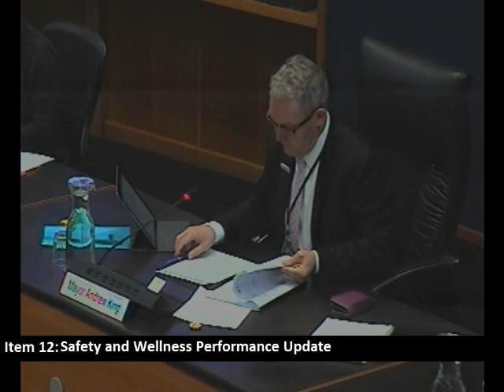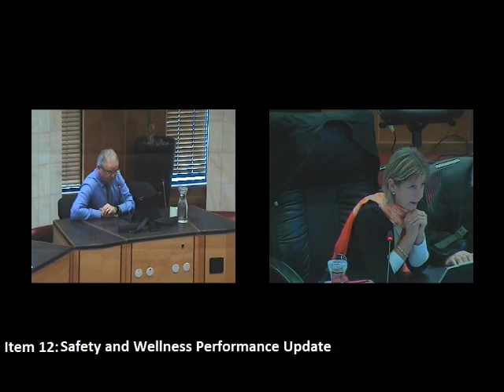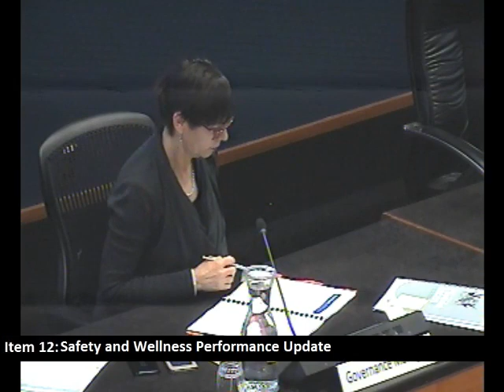HCC Meeting 30 May 2019